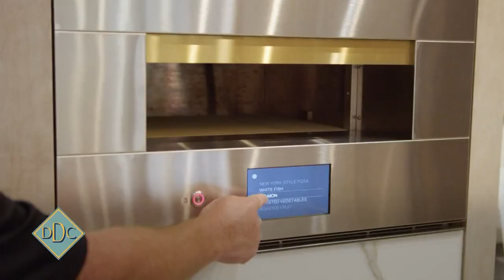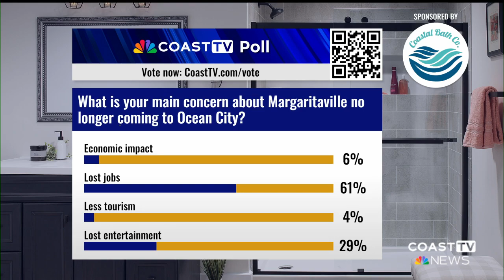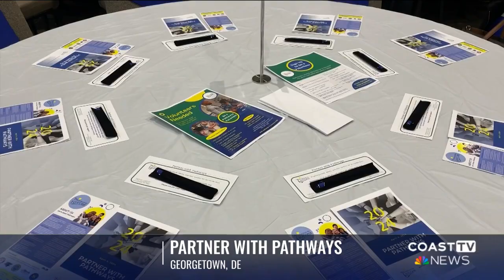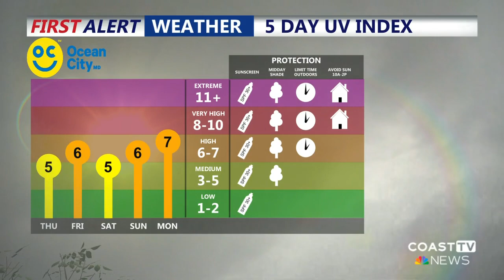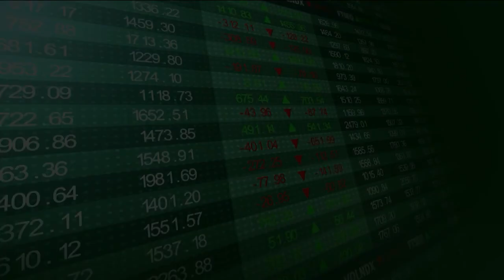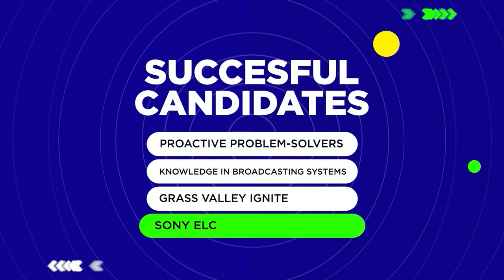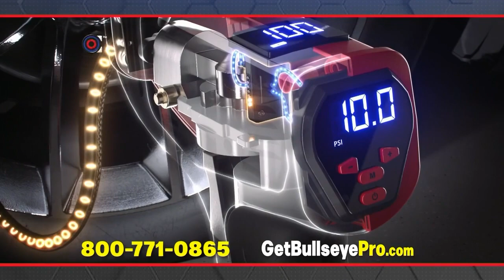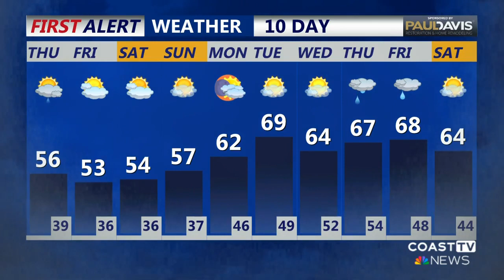CoastTV 11am News: April 4, 2024